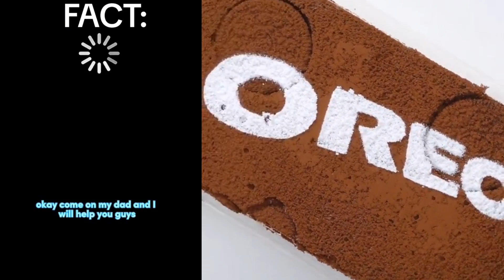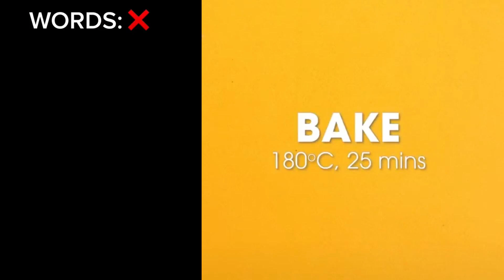3 HOUR Cake Storytime 🌈 Brianna Mizura TikTok POV | @Briannamizura Text To Speech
3 HOUR Cake Storytime 🌈 Brianna Mizura TikTok POV |  @Briannamizura Text To Speech